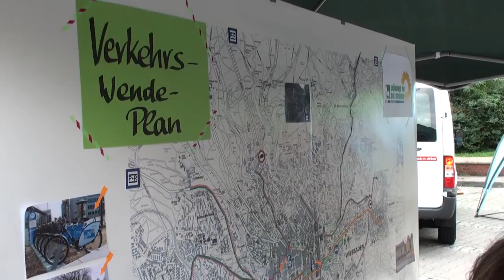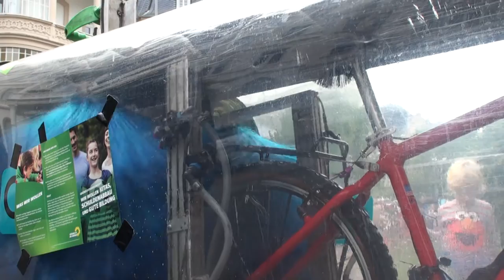Zweites Verkehrswendefest Wiesbaden (2013)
Kurze Eindrücke von den Angeboten auf dem Fest
Interviews mit
BesucherInnen des Festes
Anja - Attac Wiesbaden
Ott -- Wiesbaden im Wandel - Transition Town
Helfer an der Fahrrad-Waschanlage (Die Grünen)

Auszüge von Statements vom Podium
- Claus-Peter Große (Grüne),
- Hartmut Bohrer (Linke)
- Dr. Vera Gretz-Roth (SPD).
- Hendrik Seipel-Rotter (Piraten)
.  Professor Heiner Monheim (Verkehrswissenschaftler)